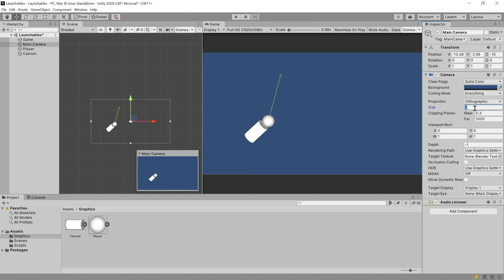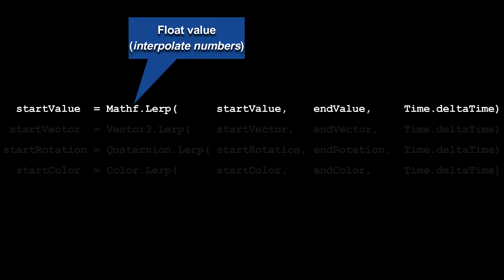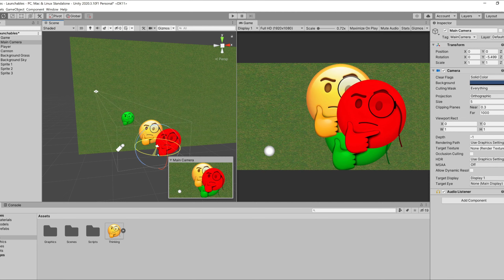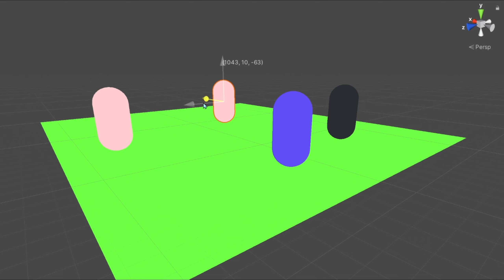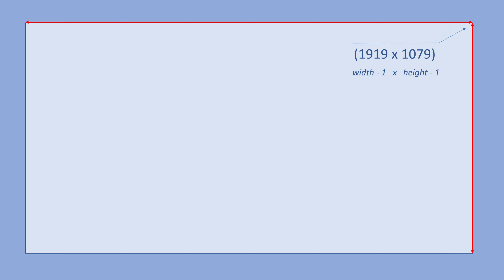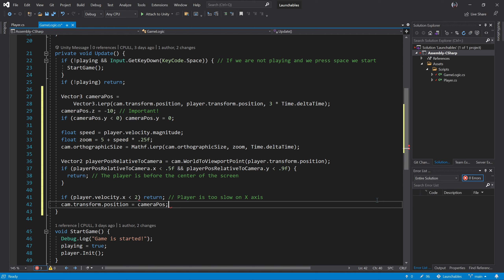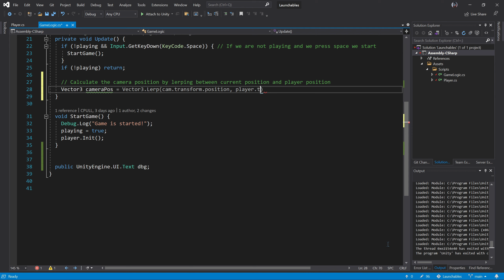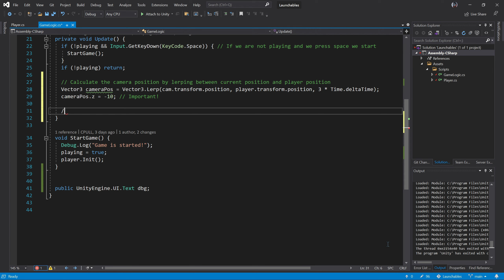Tutorial 3 - Camera movement and lerp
Create a game from scratch using Unity and Visual Studio.
Part 3, control the camera and use the lerp function to interpolate values.

Chapters:
00:00 Intro
00:15 Setup the Camera
00:36 Lerping
02:08 Camera zoom
03:19 Viewport and coordinates
05:29 Zoom and minimum height
06:59 Final result
07:15 Conclusion and Review
07:41 Goodbye